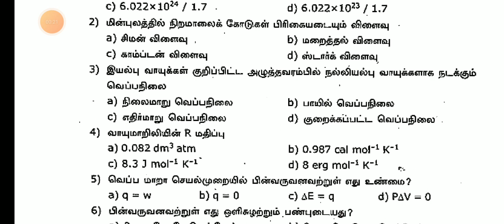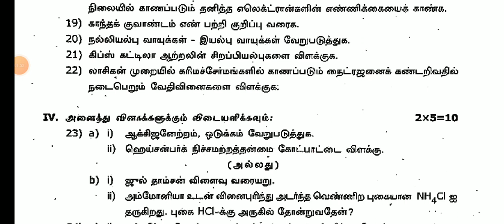11TH STD CHEMISTRY FIRST MID TERM TEST AUGUST-2024 OFFICIAL ORIGINAL QUESTION PAPER 11TH CHEMISTRY